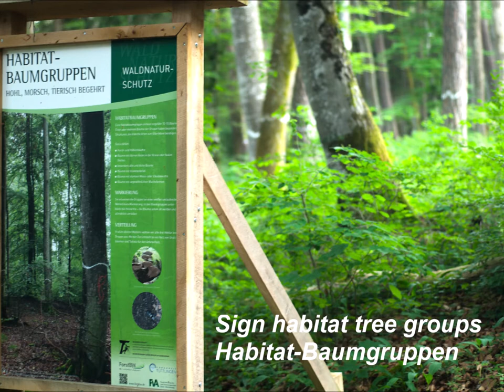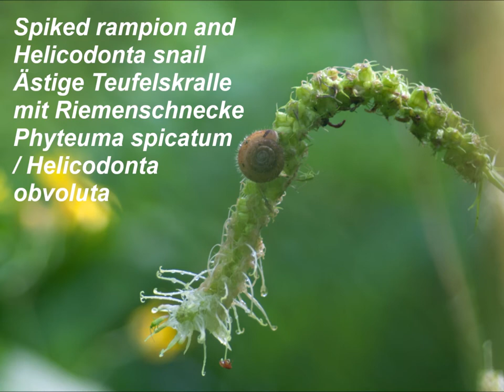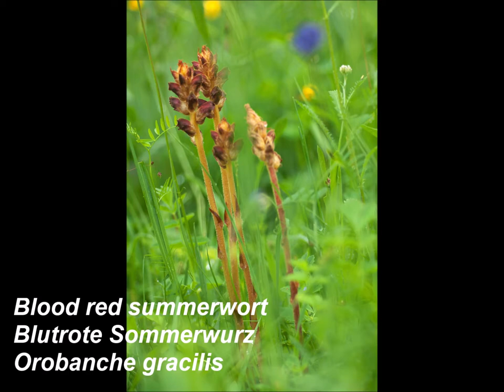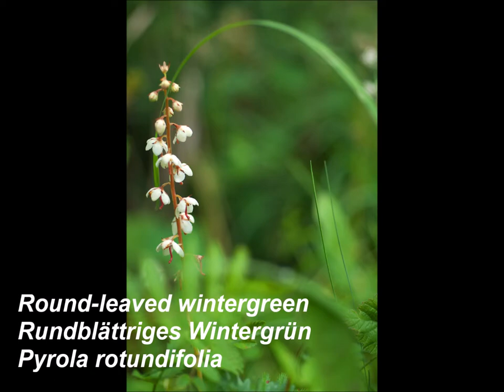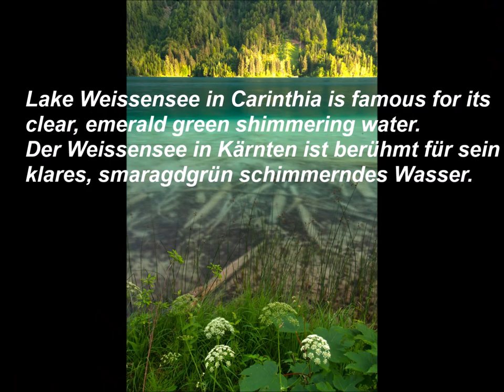🛣️ By camper to the natural beautys of Europe! 🏞️ Mit dem Wohnmobil zu den Naturschönheiten Europas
📃 ... and here’s something about this video:
In the summer of 2018, I had the unique opportunity to travel through southern Europe in a rented, bright red Fiat Ducato motorhome. My destinations were mainly the natural beauty of southern Germany, Austria, Slovenia, Italy and southern France, the highlights of which I wanted to capture on chip with my good old Nikon D2Xs. In a total of four videos I show you the most impressive and interesting nature shots of my six-week trip. I wish you exciting inspirations for your next camper vacation as a photofan in a caravan!
Im Sommer 2018 hatte ich die einmalige Gelegenheit, mit einem gemieteten, knallroten Wohnmobil der Marke Fiat Ducato durch Südeuropa zu reisen. Meine Ziele waren vor allem die Naturschönheiten von Süddeutschland, Österreich, Slowenien, Italien und Südfrankreich, deren Highlights ich mit meiner guten alten Nikon D2Xs auf Chip bannen wollte. In insgesamt vier Videos zeige ich euch die beeindruckendsten und interessantesten Naturaufnahmen meiner sechswöchigen Reise. Fragen zu den Bildmotiven, besuchten Orten, empfehlenswerten Übernachtungsmöglichkeiten oder die Herausforderungen einer langen Wohnmobiltour könnt ihr mir gerne in den Kommentaren stellen. Ich wünsche euch spannende Inspirationen für euren nächsten Camper-Urlaub als Photofan im Caravan!

Liste der im Video vorkommenden Tier- und Pflanzenarten:
00:30 Sechsfleck-Widderchen (Zygaena filipendulae)
00:36 Zweiblättrige Waldhyazinthe (Platanthera bifolia)
00:46 Große Sterndolde (Astrantia major)
00:52 Großes Zweiblatt (Neottia ovata)
00:57 Kleiner Eisvogel (Limenitis camilla)
01:08 Färber-Wau (Reseda luteola)
01:14 Ästige Teufelskralle (Phyteuma spicatum)
01:14 Riemenschnecke (Helicodonta obvoluta)
01:19 Breitflügeliger Fleckleibbär (Spilosoma lubricipeda)
01:41 Blässhuhn mit Jungen (Fulica atra)
01:47 Wasserfrosch (Rana lessonae)
01:58 Frühe Heidelibelle - Weibchen (Sympetrum fonscolombii)
02:03 Biber (Castor fiber)
02:08 Weiße Seerose (Nymphaea alba)
02:30 Breitblättriges Wollgras (Eriophorum latifolium)
02:36 Blutrote Sommerwurz (Orobanche gracilis)
02:41 Weidenblättriges Ochsenauge (Buphthalmum salicifolium)
02:47 Breitblättriges Knabenkraut (Dactylorhiza majalis)
02:53 Hirschkuh (Cervus elaphus)
02:58 Knöllchen-Knöterich (Bistorta vivipara)
03:04 Fuchs’ Knabenkraut (Dactylorhiza fuchsii)
03:09 Rundblättriges Wintergrün (Pyrola rotundifolia)
03:26 Regenbogen-Blattkäfer (Chrysolina cerealis)
03:31 Wald-Storchschnabel (Geranium sylvaticum)
03:37 Blauer Eisenhut (Aconitum napellus)
03:42 Weißer Germer (Veratrum album)
03:53 Gelbe Platterbse (Lathyrus laevigatus)
04:20 Roesels Beißschrecke (Roeseliani roeselii)
04:26 Lungen-Enzian (Gentiana pneumonanthe)
04:32 Weißfleck-Widderchen (Amata phegea)
04:37 Sumpf-Stendelwurz (Epipactis palustris)
04:43 Baum-Weißling (Aporia crataegi)
04:43 Heil-Ziest (Betonica officinalis)
List of animal and plant species found in the video:
00:30 Six-spot burnet (Zygaena filipendulae)
00:36 Lesser butterfly-orchid (Platanthera bifolia)
00:46 Great masterwort (Astrantia major)
00:52 Common twayblade (Neottia ovata)
00:57 White admiral (Limenitis camilla)
01:08 Dyer's weed (Reseda luteola)
01:14 Spiked rampion (Phyteuma spicatum)
01:14 Helicodonta snail (Helicodonta obvoluta)
01:19 White ermine (Spilosoma lubricipeda)
01:41 Common coot (Fulica atra)
01:47 Water frog (Rana lessonae)
01:58 Red-veined darter - female (Sympetrum fonscolombii)
02:03 European beaver (Castor fiber)
02:08 White water lily (Nymphaea alba)
02:30 Broad-leaved cotton grass
02:36 Blood red summerwort (Orobanche gracilis)
02:41 Willow-leaved ox-eye (Buphthalmum salicifolium)
02:47 Broad-leaved orchid (Dactylorhiza majalis)
02:53 Red deer (Cervus elaphus
02:58 Alpine bistort (Bistorta vivipara)
03:04 Common spotted orchid (Dactylorhiza fuchsii)
03:09 Round-leaved wintergreen (Pyrola rotundifolia)
03:26 Rainbow leaf beetle (Chrysolina cerealis)
03:31 Wood cranesbill (Geranium sylvaticum)
03:37 Blue monkshood (Aconitum napellus)
03:42 White hellebore (Veratrum album)
03:53 Yellow vetchling (Lathyrus laevigatus)
04:20 Roesel's bush-cricket (Roeseliani roeselii)
04:26 Marsh gentian (Gentiana pneumonanthe)
04:32 Nine-spotted moth (Amata phegea)
04:37 Marsh hellebore (Epipactis palustris)
04:43 Black-veined white (Aporia crataegi)
04:43 Common hedgenettle (Betonica officinalis)

Musik von virtuosound und lesfm auf Pixabay